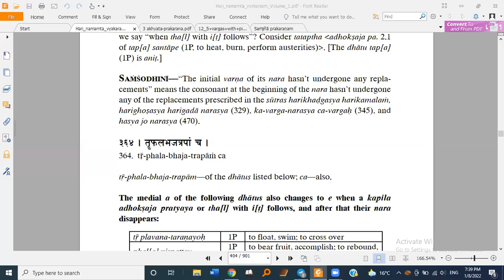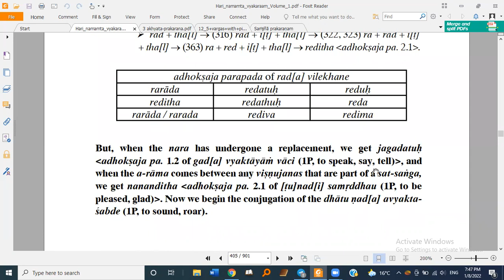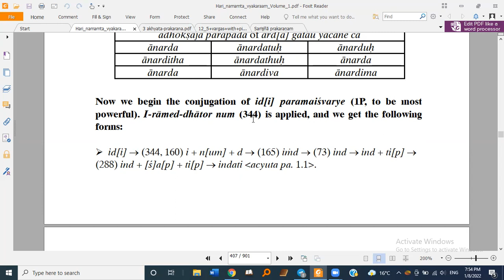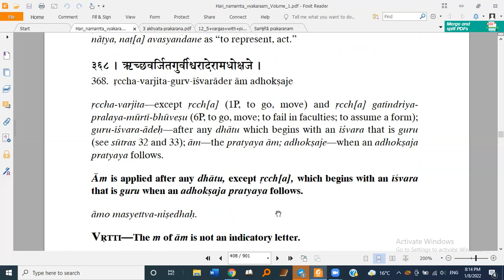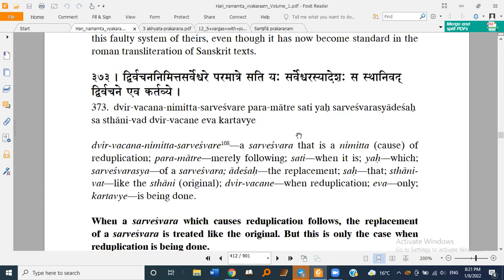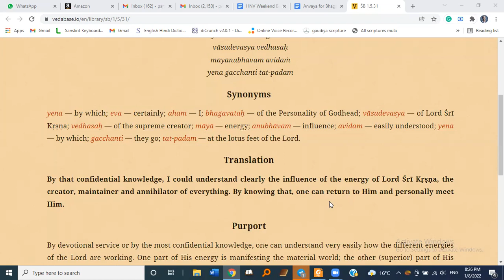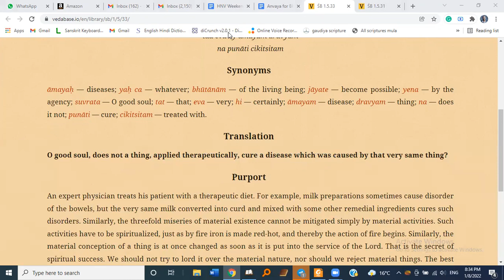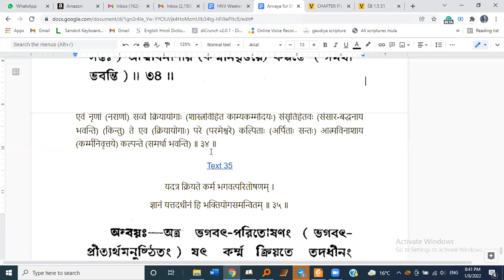Harinamamrta Vyakaranam | Jiva Gosvami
by Parama Sundara das